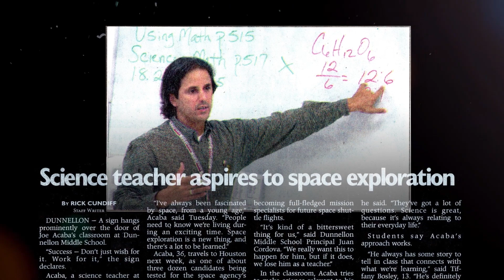NASA Astronauts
For more than 60 years, NASA's astronauts have continued to inspire the world with their selfless pursuit of exploration and discovery.
FOLLOW THE SPACE STATION!

Credit: NASA Johnson